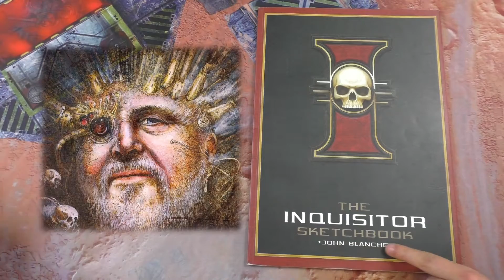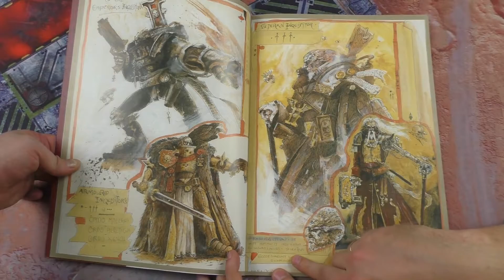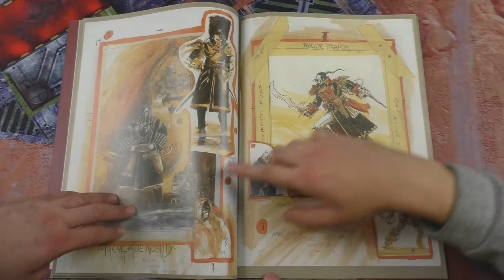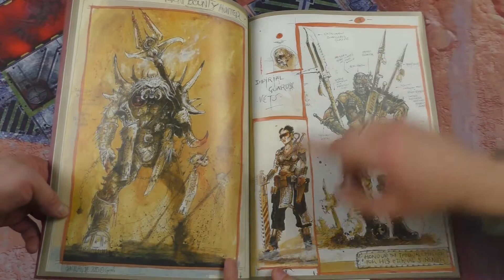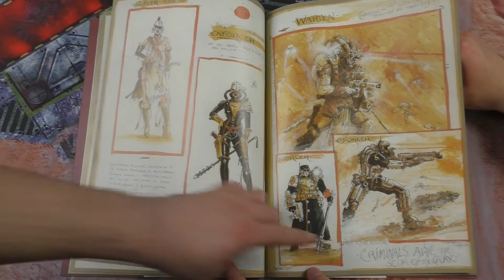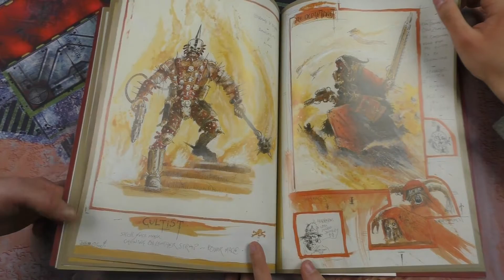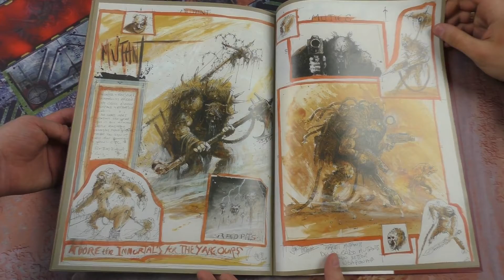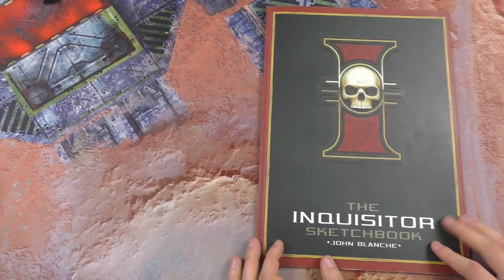Unboxing: Artbook John Blanche Inquisitor scetch book Warhammer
Смотрим на потрясающую книгу артов Джона Бланше!
Это очень атмосферный сборник тех самых видений мира Warhammer от отца основателя мира!
Смотрим на то, каким вархаммер запомнился многим старперам! И за что мы его любим!

- на нашем сайте можно узнать ГОРАЗДО больше о вселенной! Игры, обучающие видео, покрас и бесконечно много бекграунда!

Свежий выпуск!